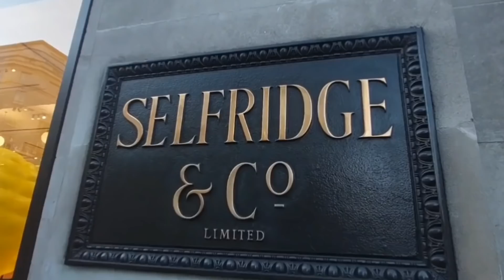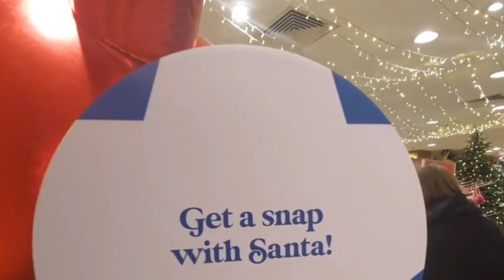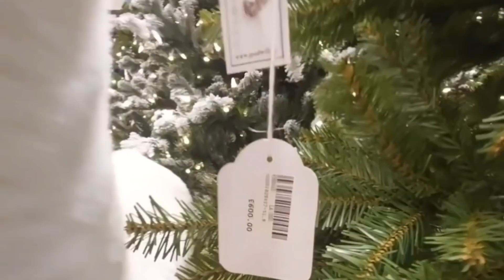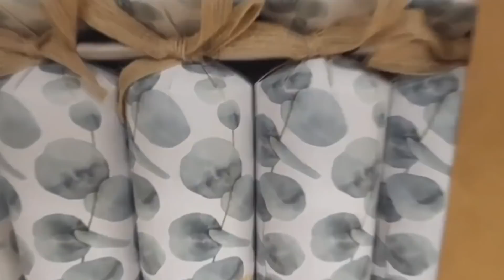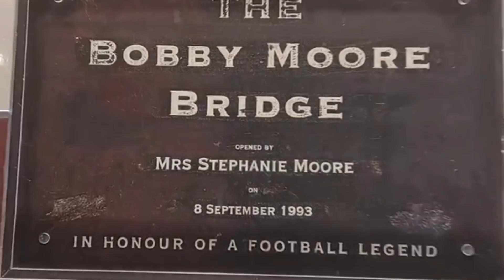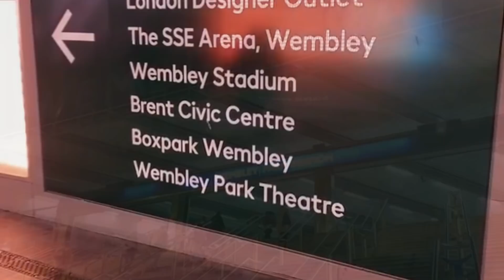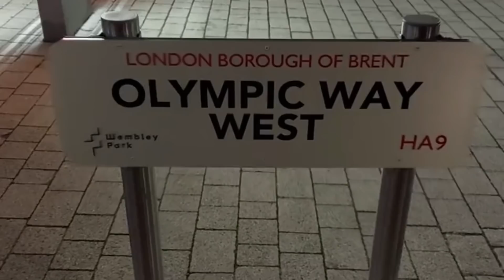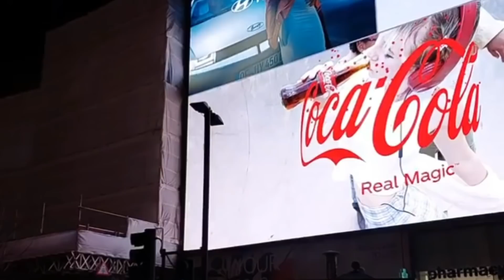Walking Tour in Selfridge, Wembley Park & Piccadilly Circus | London City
Walking Tour in Selfridge, Wembley Park & Piccadilly Circus | London
Piccadilly Circus is where many locals and tourists choose to meet because of its privileged location in the heart of London, and as it is close to important leisure and shopping areas

This legendary square was founded in 1819 and became an extremely important junction since its construction.

An icon of modern London
The square is famous for its neon signs, different displays and the Eros fountain located in the middle of this road junction, which is now one of the city’s top landmarks.

Piccadilly Circus offers a variety of cinemas, theatres, shops and restaurants, including famous traditional English pubs.

This square is one of the liveliest areas in London and one of the main areas to go out partying. In the vicinity, there are many places offering discounts and drinks at some of the bars and clubs in Piccadilly Circus.

The epicentre of leisure
Piccadilly Circus is synonymous with leisure and entertainment. Crowded at all hours of the day, we recommend visiting this square during the evening, when the brightly lit advertisements adorning the buildings brighten the intersection, giving it a unique appearance.

As well as restaurants, bars and theatres in the area, it is worthwhile visiting the Trocadero, a large amusement arcade.

Credit:
To experience the wonderful London tour, please contact the lovely boys of
Wonders of London